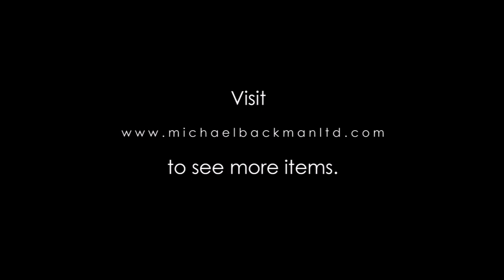6168 Algerian Enamelled Silver Box with Hinged Lid